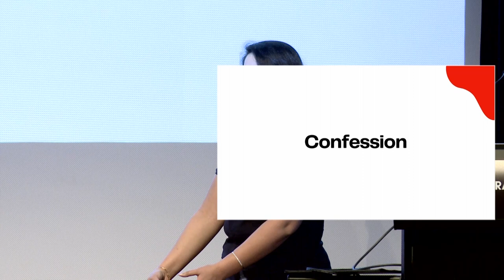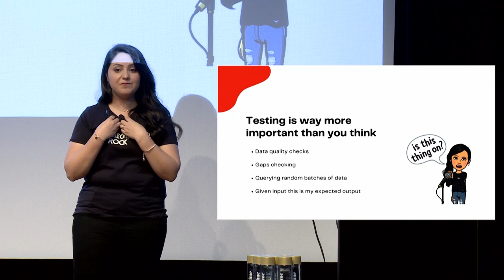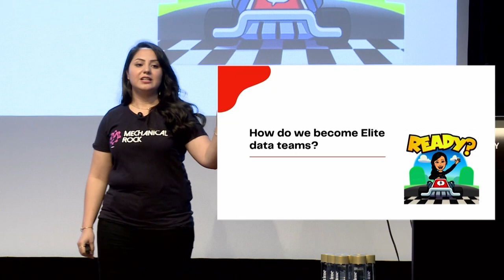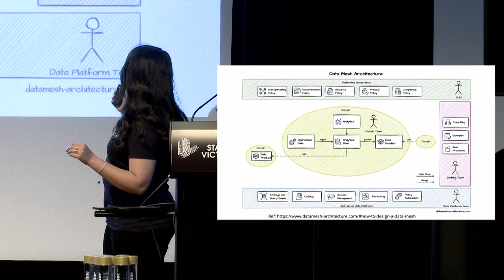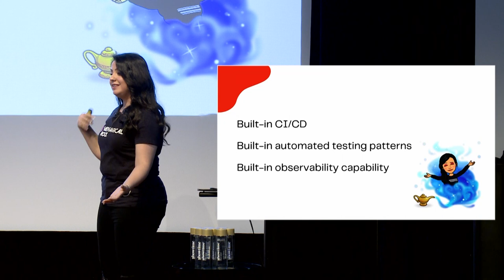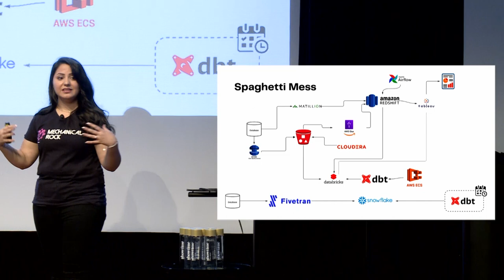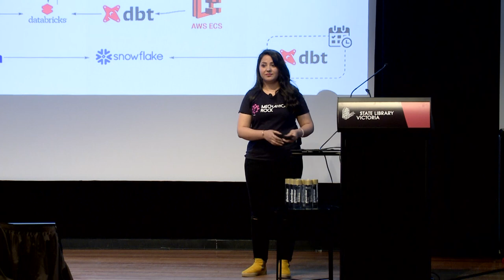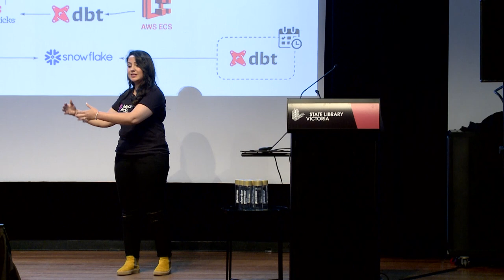DEB2022 MEL01 Bringing Software Engineering Rigour to Data, DataEngBytes 2022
Zainab Maleki
AWS Community Hero | Principal Consultant at Mechanical Rock | DevOps, Data and Serverless Enthusiast

Talk:
Bringing Software Engineering Rigour to Data
As a consultant with a software background, I get to see a lot of gaps in the data engineering world. The gap of maturity between the data and software communities in engineering rigour is the most prominent one.
In software engineering, we have learnt that building robust and stable applications has a direct correlation with overall organisation performance as outlined in the industry leading Accelerate State of DevOps research by DevOps Research and Assessment (DORA). This is achieved through practices like infrastructure-as-code for deployments, automated testing, application observability, and end-to-end application lifecycle ownership.
Although the data community is scratching the surfaces of possibility and striving to incorporate the core concepts, it is far from reaching its full potential.
In this talk, I will go through ways to leverage software engineering good practices into data engineering and demonstrate how measuring key performance metrics could help build more robust and reliable data pipelines.

Bio:
As a full-stack developer and principal DevOps/ Data engineer at Mechanical Rock, Australia's leading cloud native consultancy, Zainab works with progressive tools and practices like serverless technologies and infrastructure-as-code. Cloud native data platforms are her current passion, and she is fast becoming one of Western Australia's leading practitioners. A regular conference presenter, AWS Community Hero and 2020 WiTWA Tech [+] 20 Award winner, Zainab is also passionate about teaching young people the joys of mobile app development.